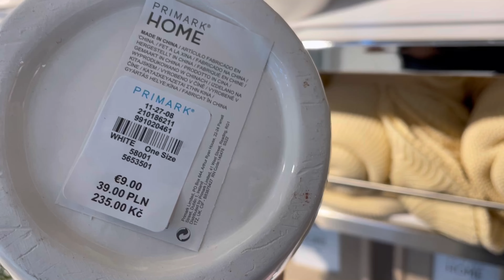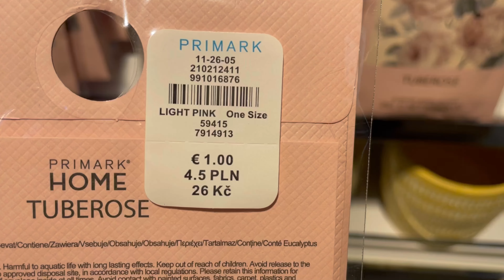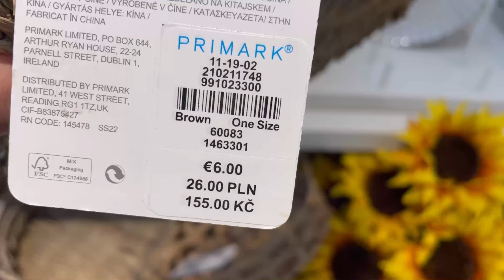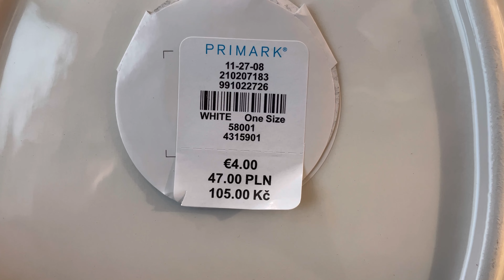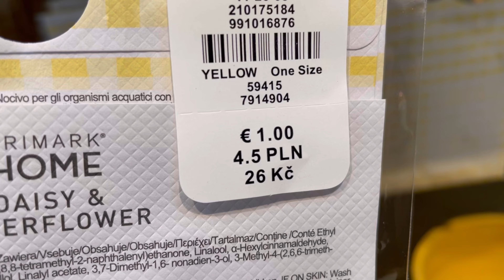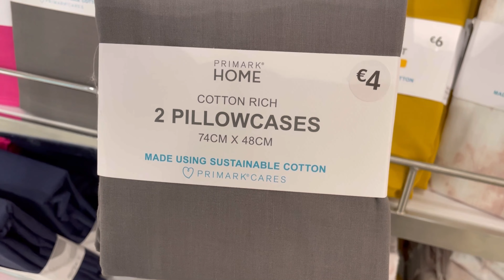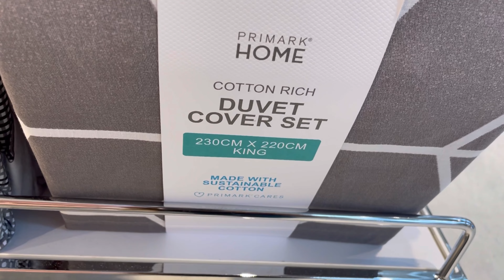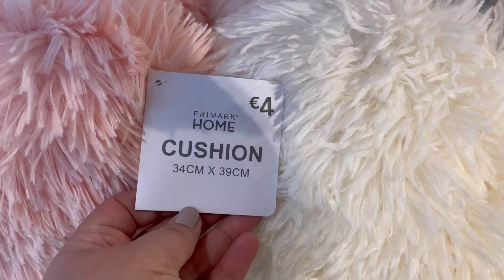PRIMARK HOME & DECO / MARCH 2022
PRIMARK HOMEWARE / MARCH 2022
Homeware | March 2022. All homeware Range (Home Decor, bedding, duvet covers, candles, bath mats, throws, blankets and storage baskets as well)
Primark décoration maison Mars 2022
PRIMARK COLLECTION HOME DÉCORATION INTÉRIEURE
Primark tienda hogar y decoracion marzo 2022
PRIMARK TIENDA HOGAR Y DECORACION MARCH 2022
جديد بريمارك لوازم البيت ( الحمامات - ديكورات - أغطية - معطر - شموع - وسادت 2022